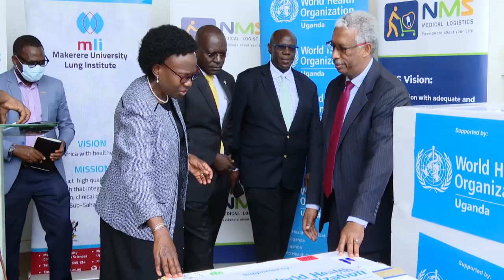AMAFUTA AMALALA GAZUULIDDWA